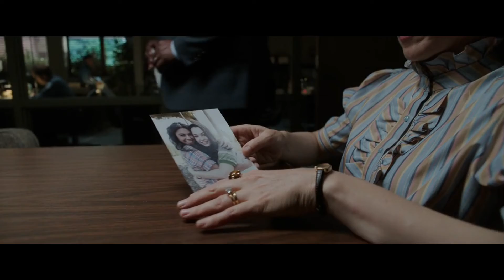The Conjuring : More than a horror Movie - Review [Explained in Hindi]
Let's open a new chapter of Imagination.

In this video, I will talk about the conjuring 3 - devil made me do it a movie, which was released in 2021.

The story focuses on two paranormal activity investigators Ed and Lorraine warren. But personally, I felt this is a movie more than a horror movie. Arne Johnson got possessed while trial the boy who was his girlfriend's brother.

The Conjuring - Devil made me do it review in Hindi.

The Conjuring - Devil made me do it explained in Hindi.